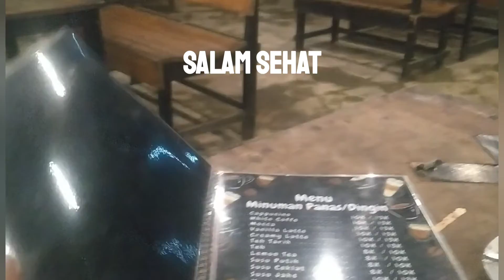Jalan² Malam Melitas Jembatan Mahkota II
Jembatan Achmad Amins, (sebelumnya: Jembatan Mahkota II) adalah jembatan yang menghubungkan Sungai Kapih, kecamatan Sambutan dengan kelurahan Simpang Pasir, Palaran di kota Samarinda, Kalimantan Timur, Indonesia. Jembatan yang memiliki panjang sekitar 1.428 meter ini menjadi jembatan terpanjang di Kalimantan Timur.